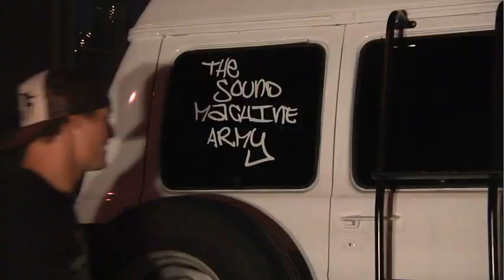David Zima, Founder of The Sound Machine Army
Auburn University Architecture Student, David Zima, knows how to mix business with pleasure. Although the CEO and Founder of The Sound Machine Army began his enterprise just recently, students have taken a strong liking to his unique apparel line.